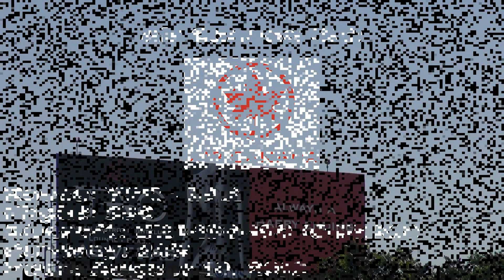Air Canada ERJ-190/AR [C-FHKA]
Air Canada ERJ-190/AR landing on 24R at Los Angeles International Airport (LAX) on August 10, 2012